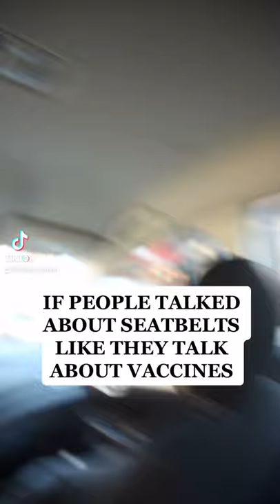If People Talked About Seatbelts Like They Do Vaccines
Big Seatbelt doesn’t want you to see this.

Featuring Walter Masterson.
Conceived & directed by Peter Scattini